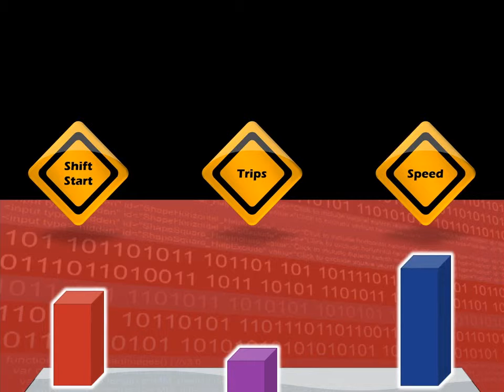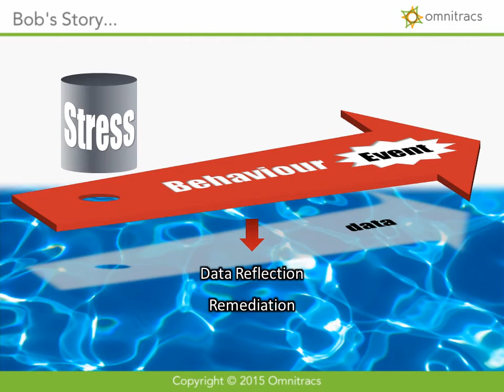True Story: Predictive Analytics in Action